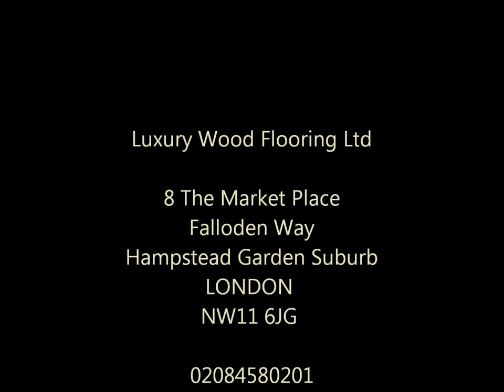Marquetry - Inlay/Medallion - HOPE - Luxury Wood Flooring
Luxury Wood Flooring Ltd. Bespoke Wooden Floors & Marquetry, Art, Design & Style. Discover the magic of wooden floors. Create unique style for your home, showroom or office.